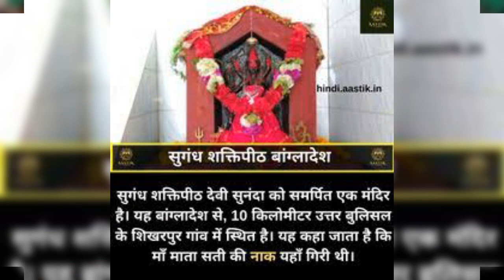माता काली जब धरती पे आई तीनों लोकों में जयकार हुई